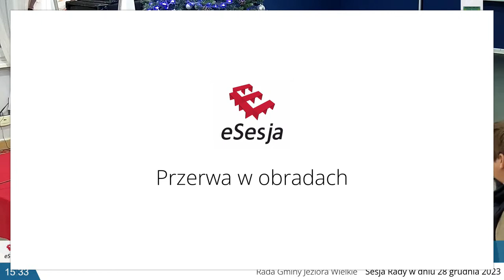Sesja RG 28.12.2023